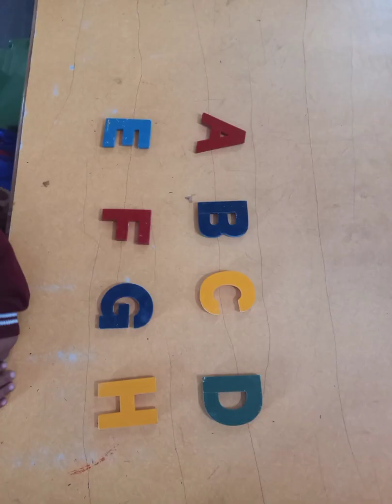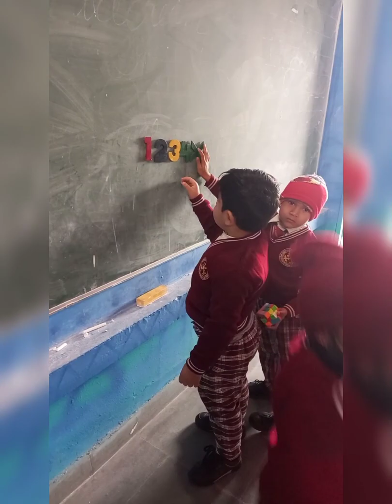Lkg and Nursery students are enjoying during school time.